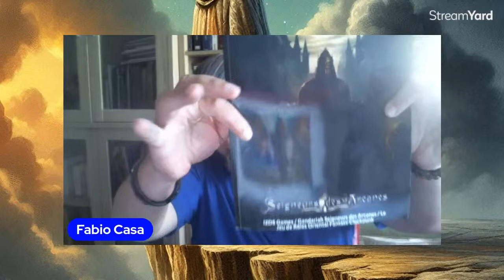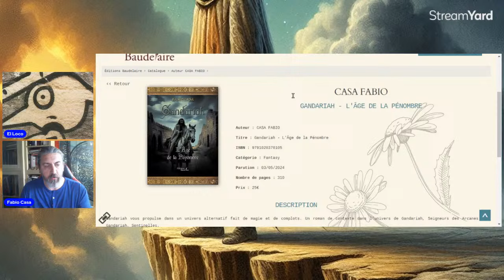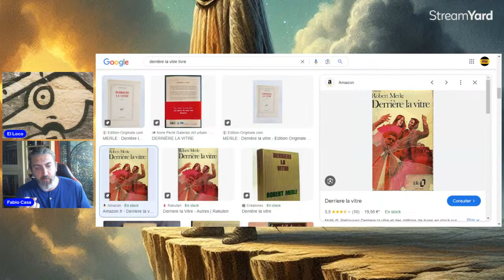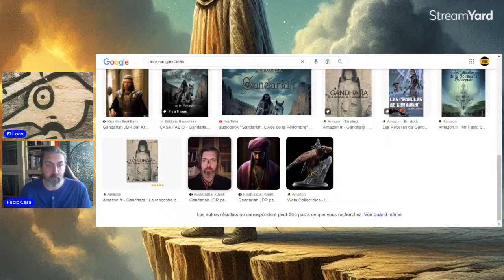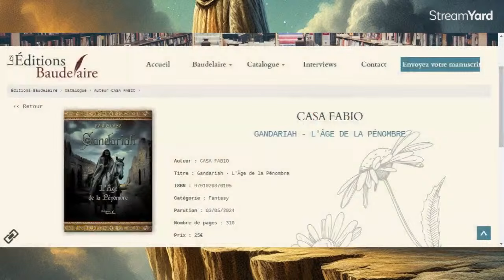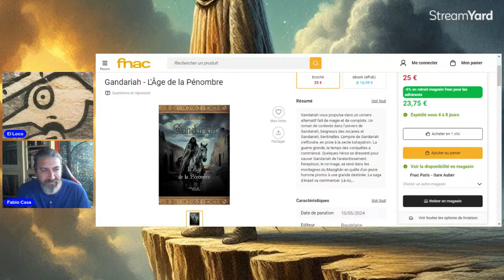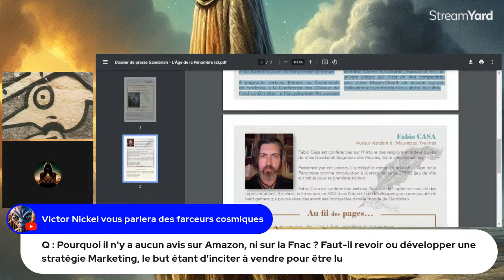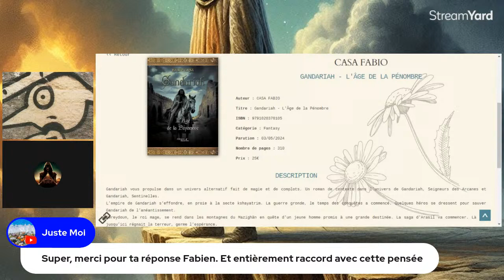Gandariah, L'Âge de la Pénombre : le roman dark fantasy oriental de Fabio Casa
Testez le Jeu de Rôles Gandariah Seigneurs des Arcanes sur Amazon:

Immergez-vous dans l'univers Dark Orientale Fantasy Clockpunk de Gandariah à travers le roman "Gandariah L'Age de la Pénombre":